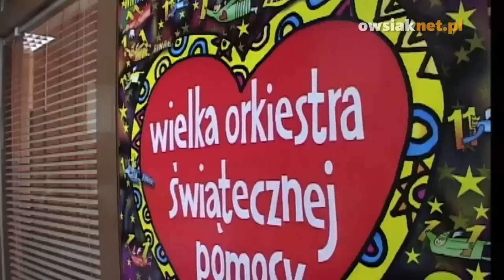20 LAT WOŚP - XI Finał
Filmowe wspomnienie XI Finału Wielkiej Orkiestry Świątecznej Pomocy.